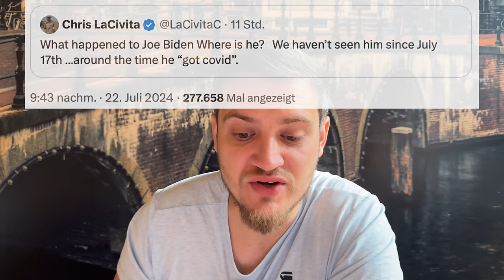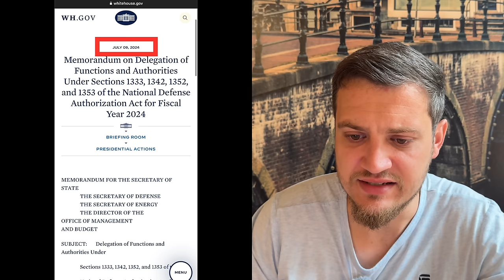6 Tage ohne Biden: Lebt er noch oder wird etwas vertuscht? Hinweise auf baldiges Ende.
Hat ihn jemand gesehen? Ganz Amerika sucht den Präsidenten. Wird hier etwas großes vertuscht?